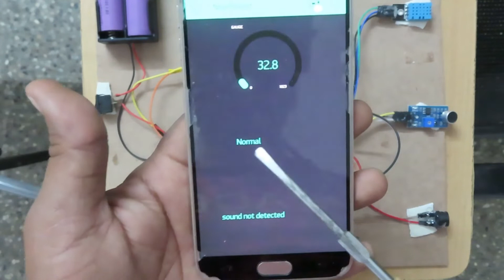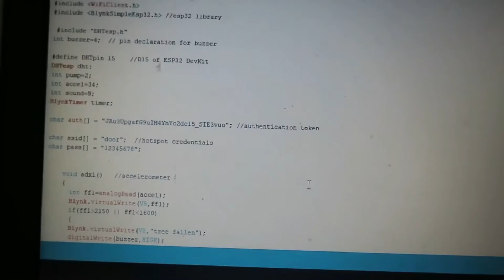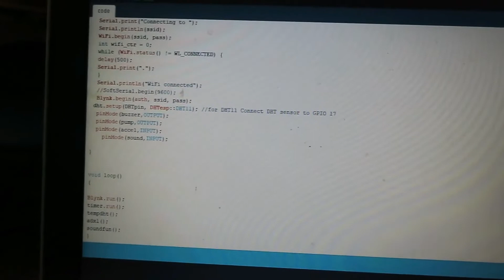Anti poaching alarm system for forest trees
Today internet application development demand is very high. So IOT is a major technology by which we can produce various useful internet applications.
Nowadays there are many internet about smuggling of trees like Sandal, Sagwan etc. These trees are very costly and meagre. They are used in the medical sciences, cosmetics.To restrict their smuggling and to save forests around the globe some preventive measures need to be deployed. We
have developed a system which can be used to restrict smuggling. The design system uses three sensors tilt sensor, temperature sensor and sound sensor. For tilt sensor and sound sensor buzzer is activated and for temperature sensor water pump is activated.

Mifratech eLearning offers  various technical online and offline projects courses

PROJECT: IEEE Projects and Real Time Projects We invite all final year students for their IEEE projects, for free of cost which involves their Internship training
► sharing the technical expertise on applications CERTIFICATION FROM Mifratech OPC  Private limited

PROJECTS:
► Institution Scope
► Training Time table should be prepare and submit by the institution BENEFITS OF JOINING MIFRATECH PROJECTS:
► 20 Hours of Hands on Practice Technical Support - 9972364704, 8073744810

ABOUT MIFRATECH PROJECTS:
► Mifratech Projects is company providing outstanding, cost-effective, effective result authorized on solutions.Our objective is to create solutions that enhance company process and increase come back in most possible time. We started truly to provide solutions to the customers all over the
 world. We have been effectively in providing solutions for different
challenges across a wide range of market and customers propagate across the globe.

MISSION:
1. To offer top quality support that merge creativeness with value costs, while developing an effective relationship with our customers.
2. To regularly endeavor to fulfill or surpass our client needs and objectives of price, support, and selection.
3. To this end, we will execute regular opinions of the market to improve the customer business.
VISION:
1. We have a perspective to become a most significant and a powerful company to play a crucial part in business development.
2. We are dedicated to fulfill and go beyond our customer objectives by providing top quality solutions always.
3. To be the most passionately known organization in all our business sector while attempting to offer our customers with the best possible support.

Mifratech Note : Find the best solution for electronics components and technical projects  ideas